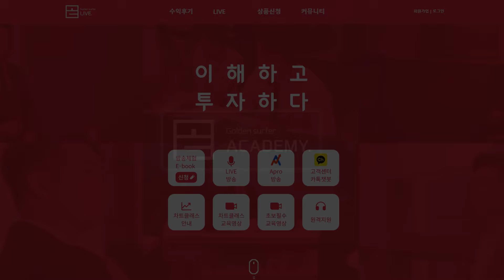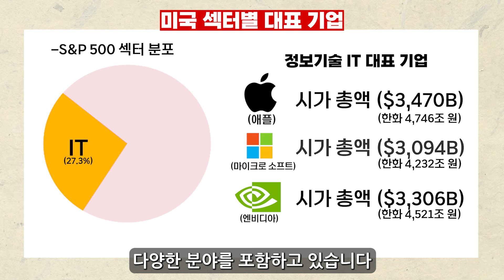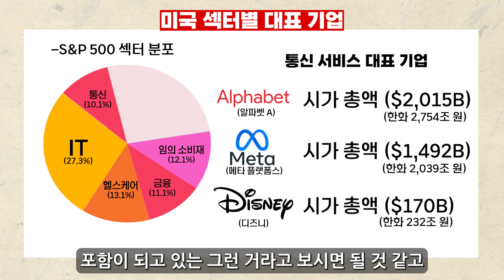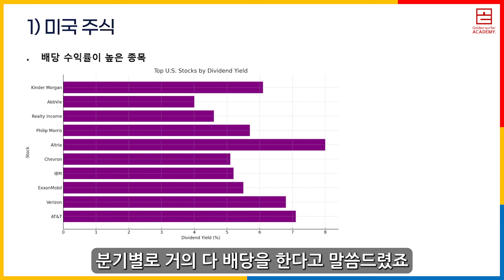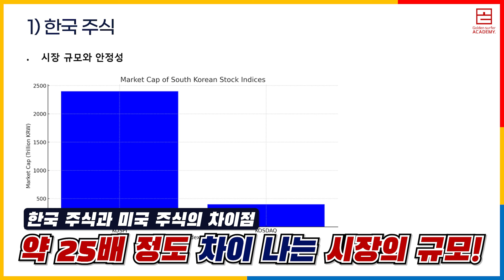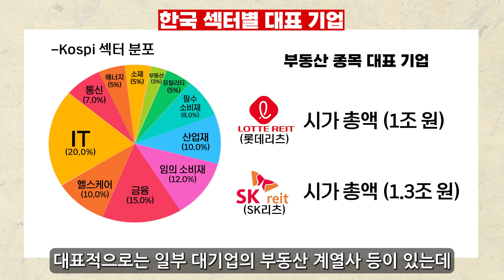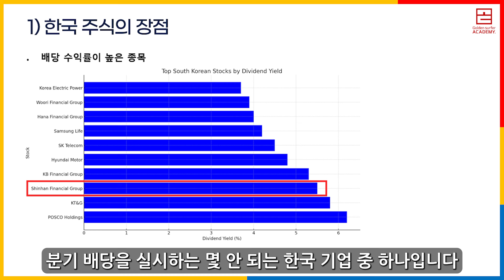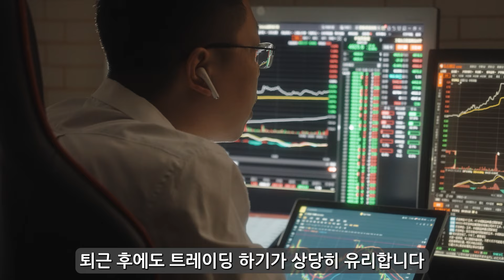★국장 탈출은 지능순?★ 해외주식 수익률 높은 섹터 분석